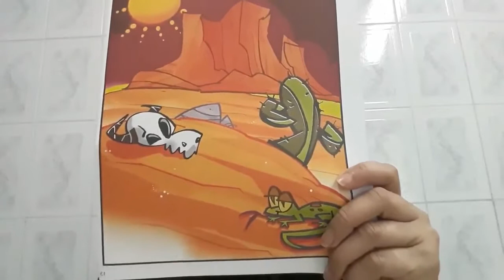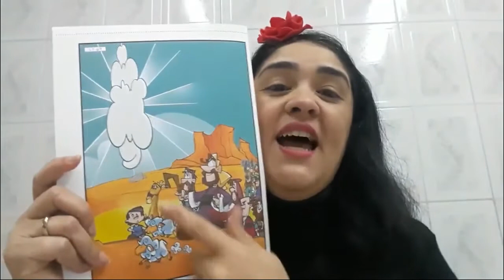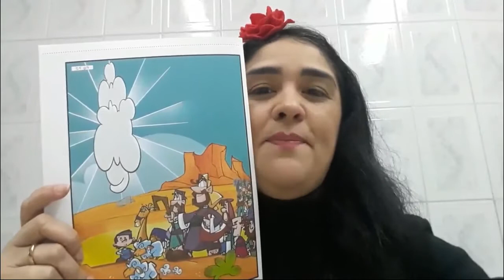3-EBD - Classe Primários - Lição 7 - _Protegido de dia e de noite_ - Tia Dany 15_08_2021.mp4